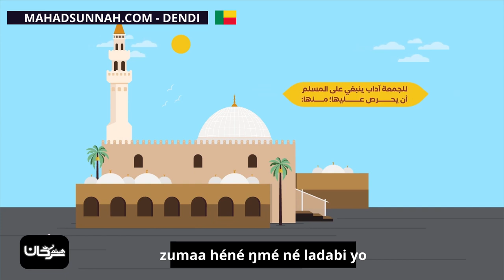zumaa héné ŋmé né ladabi yo آداب يوم الجمعة